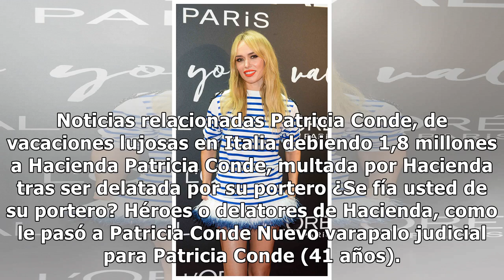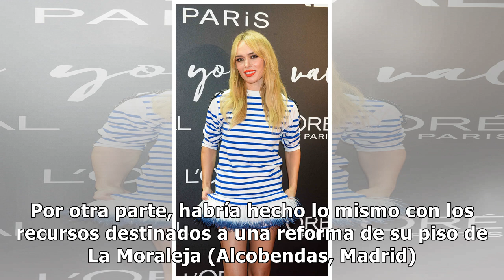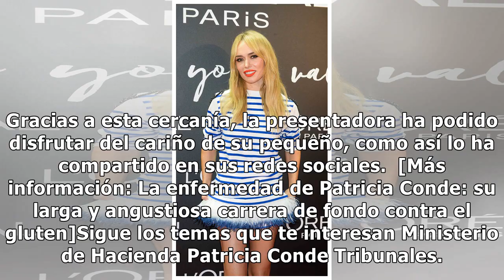Patricia Conde sufre un nuevo varapalo judicial: vuelve a perder su batalla contra Hacienda